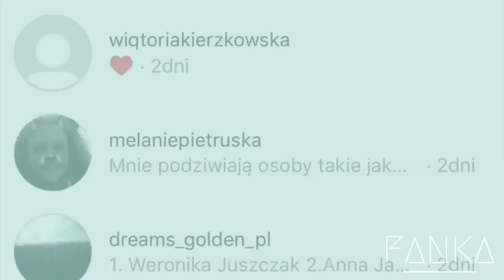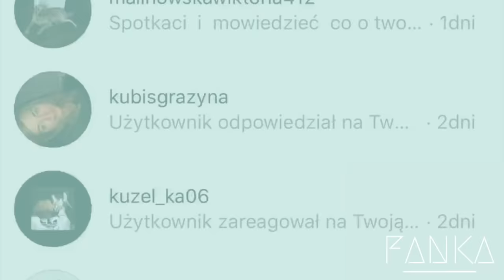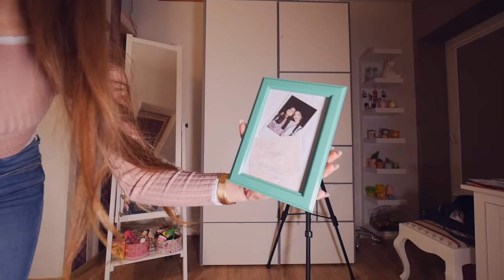KOMPLEKSIARA WCHODZI DO DOMU FANÓW BEZ ICH WIEDZY!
↘️WSPÓŁPRACA↙️

↘️SPRAWDŹ NASZE INSTAGRAMY↙️
fanka_yt
czarek_czaruje